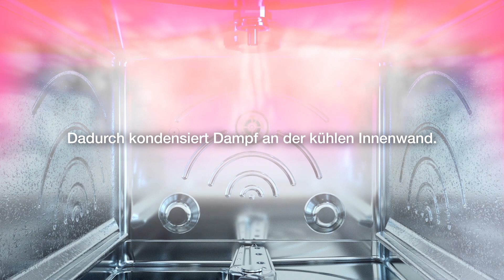Schneller gespült - Wärmerückgewinnung in der neuen M-iClean U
Die neue Gläserspülmaschine M-iClean U dreht mächtig auf – und spart pro Spülgang satte 30 Sekunden* durch den neu designten und vergrößerten Wärmerückgewinnungsbehälter. Rekord! Die neue Wärmerückgewinnung ComfortAir.